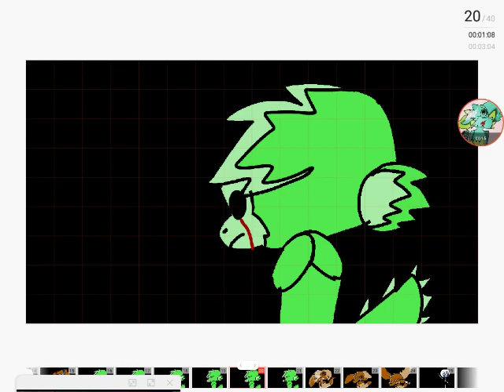Change the Formity???? [ gift for 2 best friends and one is a bday person :P ]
READ ME IF YOU ARE MY BFF IRL
         My friends in this are Mariana The bday Grrl And Angel :P the DINOSAUR:D
Angel was acting like a dinosaur at my school lol
But Mariana SORRY IF YOU HATE MY CHARACTER I DREW FOR YOU :'3
I TRIED OK DONT JUDGE MEH
I took 1 hour for this i was thinking how my friend ( Mariana the bday girl ) will look like, the dinosaur is green
SO DONT COMPLAIN ANGEL!
Well I know this si long but hope you enjoy all of you who watch my vids
BEH BYE PPL READING THIS